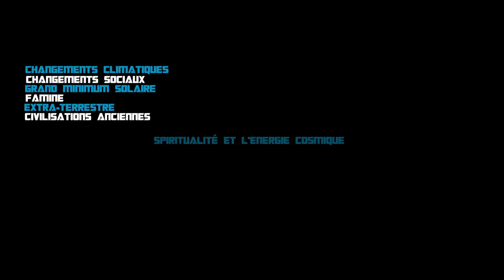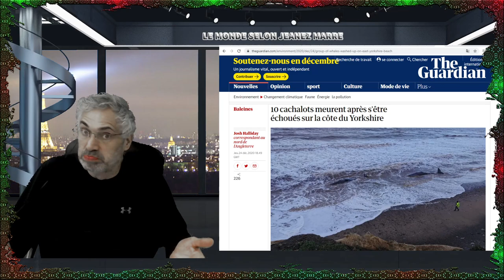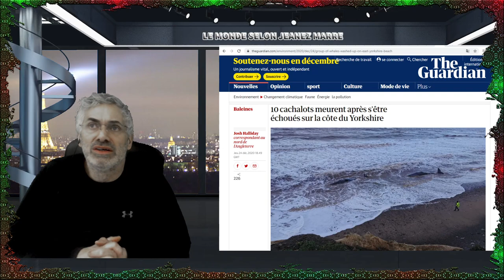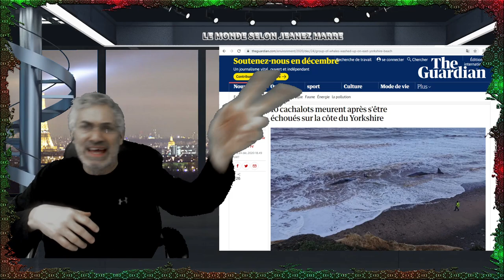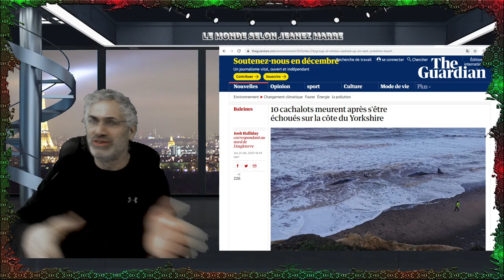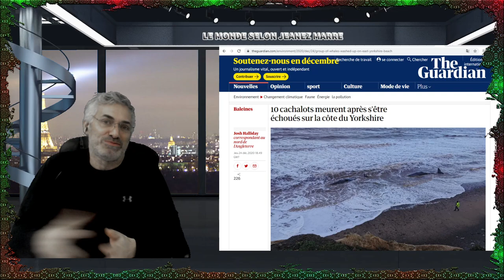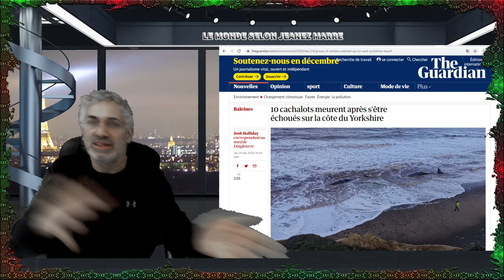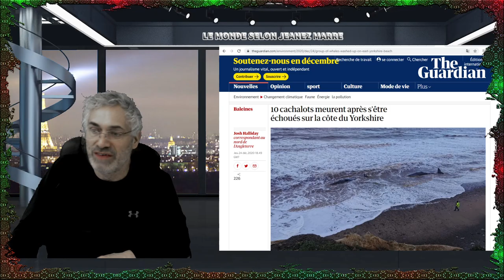CUE QUI NOUS ATTEND EN 2021 ET CE QUE NOUS DEVONS FAIRE POUR CHANGER LE COURS DES ÉVÈNEMENTS.